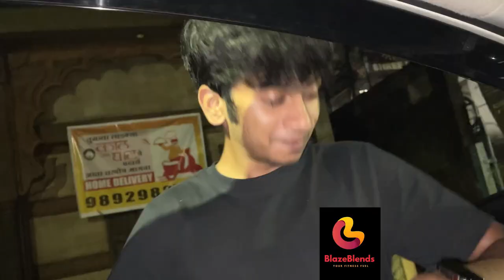AB! Vlog 7 - BACK ON THE ROAD| MAKE YOU MINE BTS| SPICY NOODLE CHALLENGE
Ay0, IF YOU DIDN'T LAUGH I'LL GIVE YOU 1 slap

Make you mine! out on all streaming platforms
Edited by Dhruv Narwani